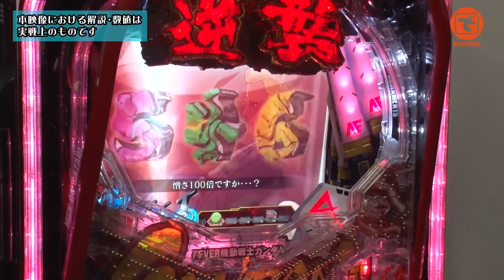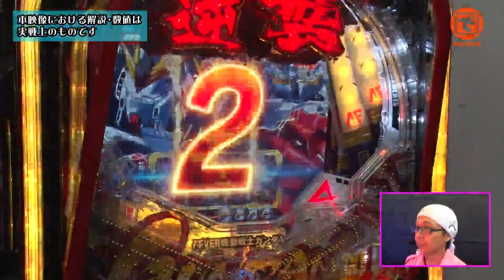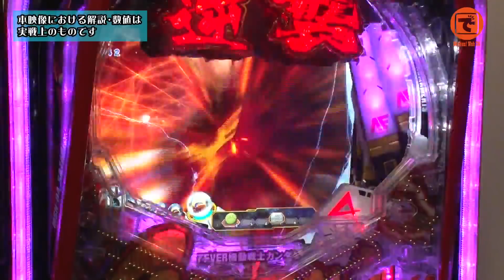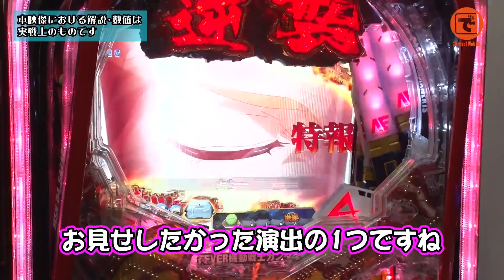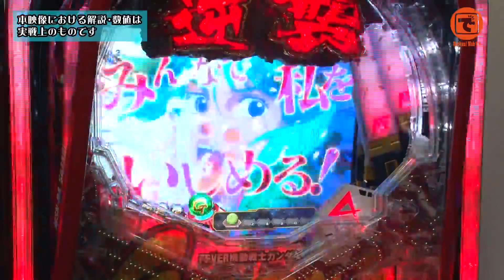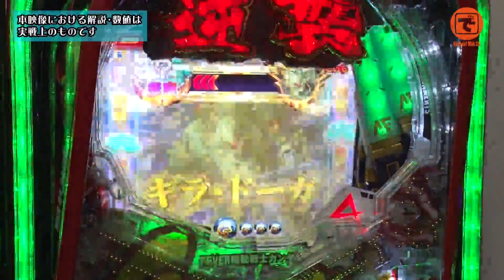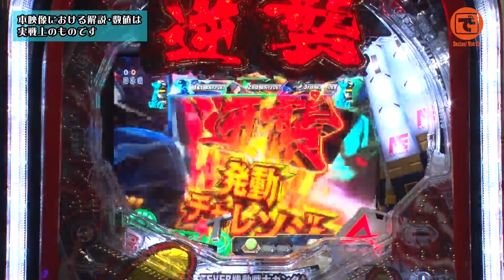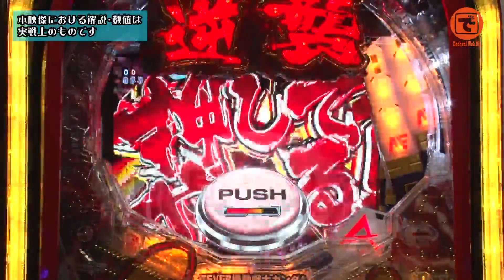こしあんの設定なんてしーらない 特別編【PF.機動戦士ガンダム 逆襲のシャア】［でちゃう!］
ゲーム数狙い、モード狙い、そして最後はヒキに頼った設定無視の実戦番組­の特別編です。今回はパチンコの新台「PF.機動戦士ガンダム 逆襲のシャア」を打ってきました。モロ世代であり原作に思い入れのある〝こしあん〟だけに、トークも見どころのひとつです。もちろん、機種解説もしっかり行なっていますよ。

出演者:
こしあん（@koshian4989）

実戦機種：PF.機動戦士ガンダム 逆襲のシャア

こしあんの設定なんてしーらない 番外編 リベンジ回【CR戦国乙女5～10th Anniversary～】

色んな子のグラビアがみられるよ。